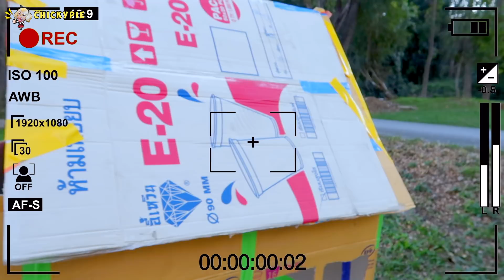บ้าน กล่องกระดาษ บนน้ำ 💖 ชิคกี้พาย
บ้านกล่องกระดาษ บนน้ำ
สวัสดีค่ะ วันนี้ชิคกี้พายอยู่ที่ห้วยตึงเฒ่านะคะ วันนี้เรามาสร้างบ้านด้วยกล่องกระดาษและลอยบนน้ำกัน มาดูกันว่ามันจะลอยอยู่บนน้ำได้หรือไม่นะคะ  ติดตามดูกันให้จบด้วยนะคะ

⭐ ดื่ม นมเปรี้ยว 100 ขวด 💖 ชิคกี้พาย กินจุ